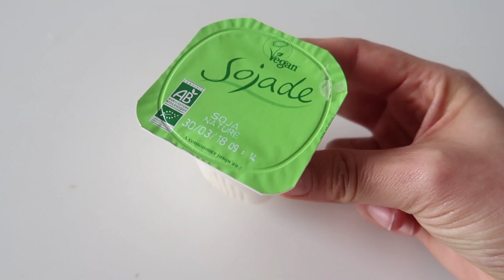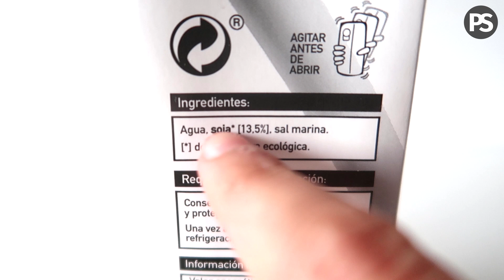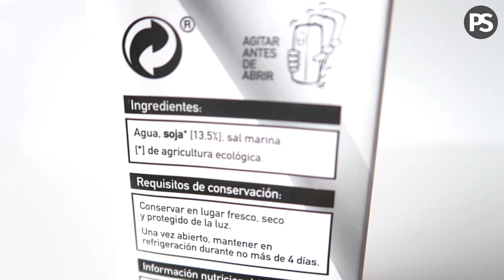Cómo hacer YOGUR DE SOJA - NATURAL Y ESTILO GRIEGO | SIN MAQUINAS Y FÁCIL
❤  Descarga mis LIBROS (e-Books) de cocina saludables en tu móvil, tablet o laptop:

POSTRES SALUDABLES SIN HORNO
POSTRES SALUDABLES ESPECIAL FIESTAS
CENAS SALUDABLES GUÍA PRÁCTICA

Gracias por tu apoyo!

Qué es Panela?
Otros nombres:  Piloncillo, chancaca, papelón, Rapadura, Tapa dulce, Atado dulce, Panetela, Empanizao, Panocha, organic cane sugar, etc.  Verdad que la conoces!!

❤  RECETA  6 Yogures Naturales y 4 - 5 yogures tipo griego!

RECETA CON solo 2 ingredientes!!

👉1 litro de leche o bebida de SOJA -sin aditivos, edulcorantes o aceites-
👉125 g de yogur natural de soja sin azúcar o 6 cápsulas de probióticos - Yo estoy usando estos estos

***Dame tu apoyo para seguir investigando cómo convertir recetas tradicionales en opciones aptas para todos. No importa la cantidad solo la intención de apoyarnos mutuamente. Muchas, muchas gracias!

Dónde encontrar los probióticos ?
En amazon, farmacias, herbolarios o tiendas de productos ecológicos /orgánicos etc.

*Una vez pasadas 8 h en el proceso de fermentación del yogur este debe almacenarse en la nevera. Duración aproximada 3-4 días.

NO CUENTES CALORÍAS, CUENTA NUTRIENTES, COLORES Y SABORES! Espero que les guste mi nuevo invento jajaja, yo LO AMÉ CON LOCURA. si vamos a celebrar algo que sea con chocolate!! ….

🌷  SUSTITUCIONES : dedito arriba si se te son útiles.
🍬 SugarFree - diabéticos, endulzar solo con stevia o tu edulcorante natural favorito.
🌱 VeganFriendly : Yass!